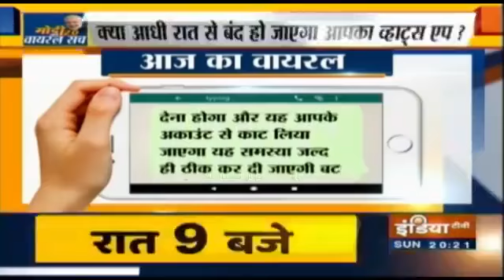Ya news fake ya Sach 😯 (full video )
ya news fake h ya Sach
fake news 2021

Instagram I'd
vikram rajput
badaldancer26